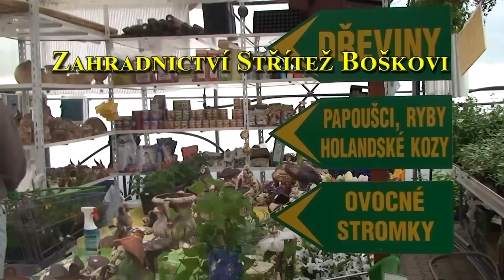Zahradnictví Střítež Boškovi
Otevřeno denně 9:00 - 19:00